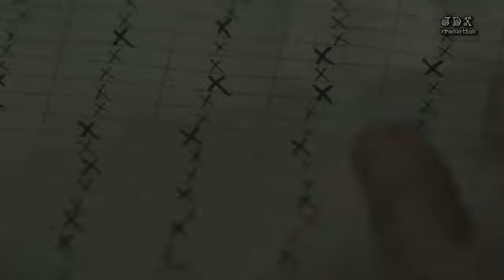the story I only didn't know - IU sub español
esta cancion es la que mas me gusta de IU